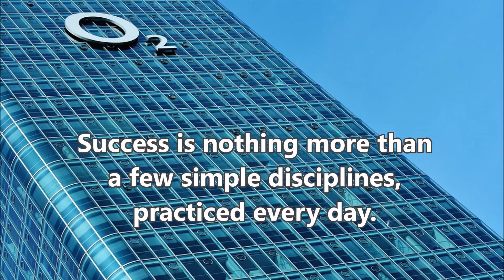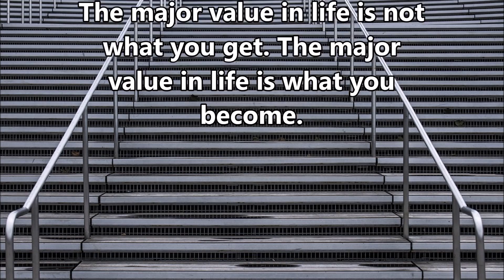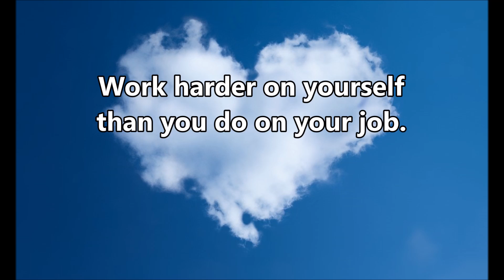21 Quotes From Jim Rohn